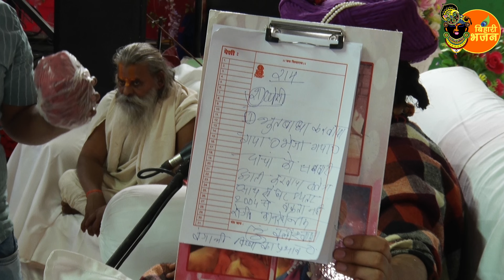कोई बंगाली तंत्र की पोटली रखकर गया है तुम्हारे घर पर ~ Bageshwar Dham Sarkar | Divya Darbar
कोई बंगाली तंत्र की पोटली रखकर गया है तुम्हारे घर पर ~ Bageshwar Dham Sarkar | Divya Darbar | Latest Video